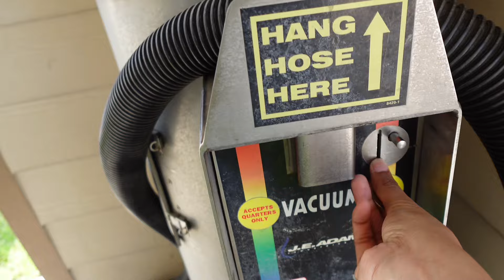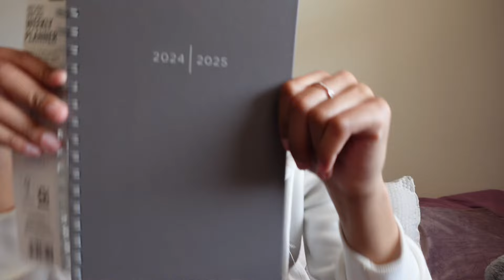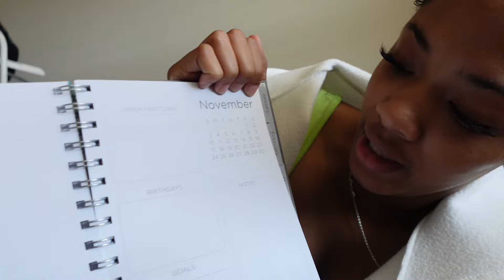SUMMER DIARIES : drive with me , cleaning car , Starbucks , Walmart| neirajay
Heyy besties , it’s a new month, time for more content and better habitss.

1st video of the month , lmk if y’all like these type of videos.

Tictok 💜 : @neirajay
Instagram 💜: @neirajay
Insta dump page💜: @classifiedgeminii.i